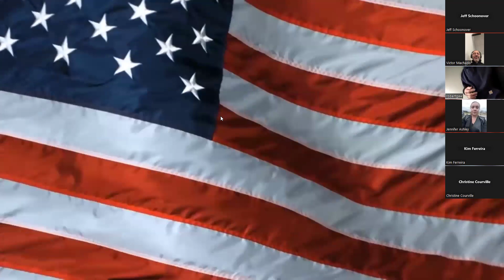Somerset K-8 School Committee - April 11, 2024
K-8 School Committee held on zoom.